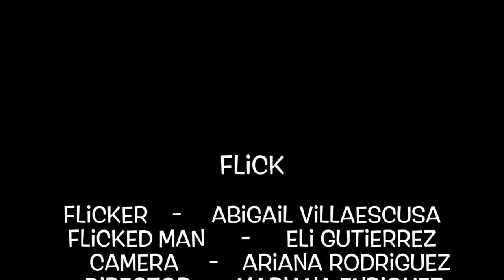FLICK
This video is about Flick